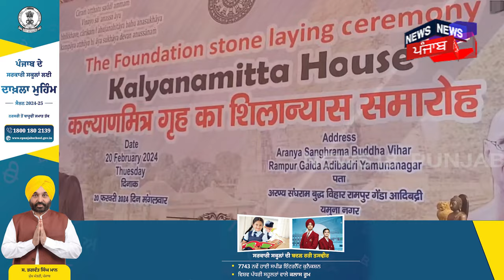Haryana News | ਭਾਰਤ 'ਚ ਵੀ ਬਣਨ ਜਾ ਰਿਹਾ ਪਹਿਲਾ Bodh Math | Punjab News | Thailand | N18V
ਭਾਰਤ 'ਚ ਵੀ ਬਣਨ ਜਾ ਰਿਹਾ 28 ਏਕੜ ਚ ਪਹਿਲਾ ਬੁੱਧ ਮੱਠ, ਥਾਈਲੈਂਡ ਤੋਂ ਪਹੁੰਚੇ ਆਗੂ ਨੇ ਰੱਖਿਆ ਨੀਂਹ ਪੱਥਰ, ਦੇਖੋ ਕੀ ਹੋਵੇਗਾ ਇਸਦਾ ਫਾਇਦਾ